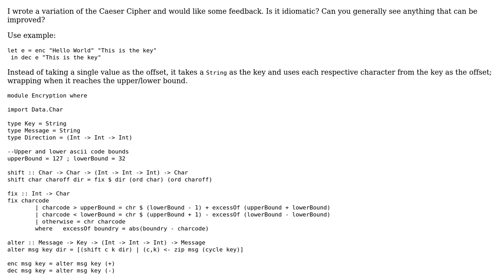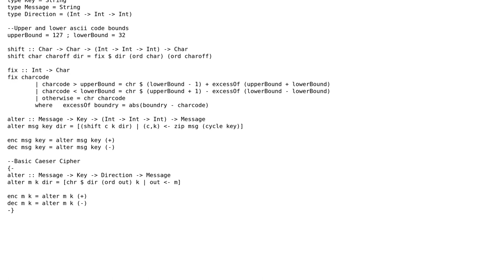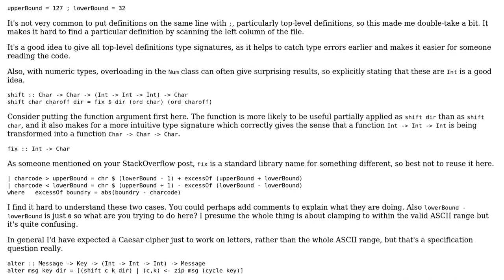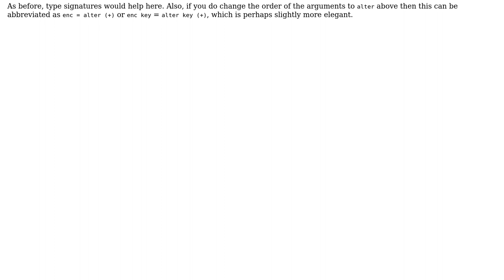Code Review: Haskell encryption tips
With thanks & praise to God, and with thanks to the many people who have made this project possible! | Content (except music & images) licensed under CC BY-SA | Music | Images & others | With thanks to user Petr user GS - Apologise to Monica user Carcigenicate and the Stack Exchange Network Trademarks are property of their respective owners. You are responsible for your own actions.